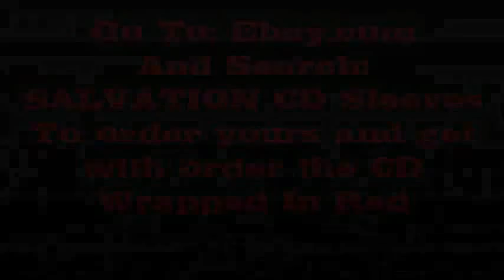Noah Movie Blasted - Minister Stevie Tee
Noah Movie Blasted  By Minister Stevie Tee,Noah The Movie,

God Is Not Dead, Heaven Is For Real,

Minister Stevie Tee starts the 1st show off with him going in on Noah The Movie. Giving God's people the truth about images.